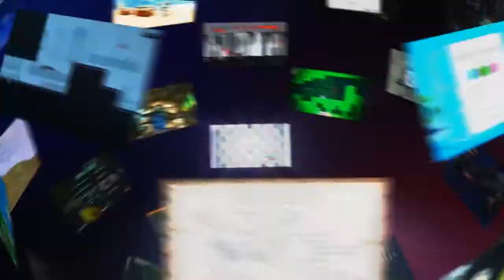[W.I.G N°66] Massteroid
Pour ce possible dernier WIG j'ai décidé, moi aussi, de surfer sur le sujet à la mode : La fin du monde !

Les dèvs : Aucun site connu

ENVIE DE ME SUIVRE ? Si vous le pouvez...Ou le voulez ;)